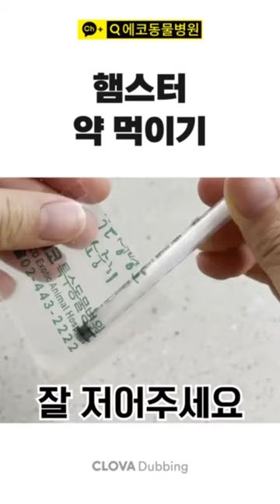햄스터 약먹이는 방법!